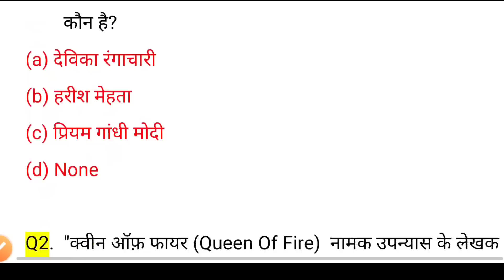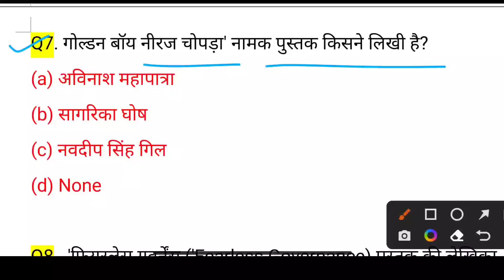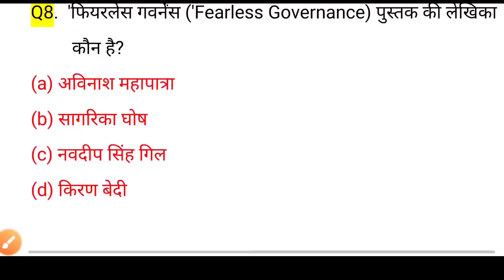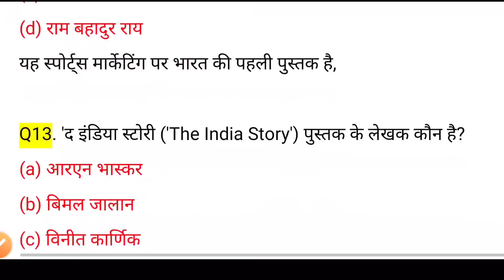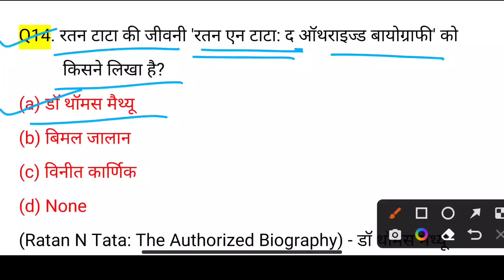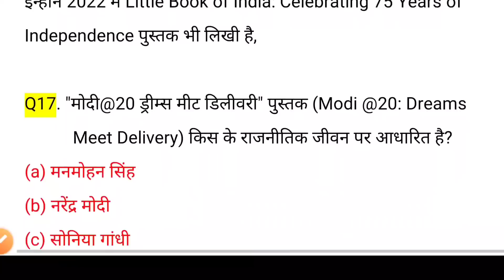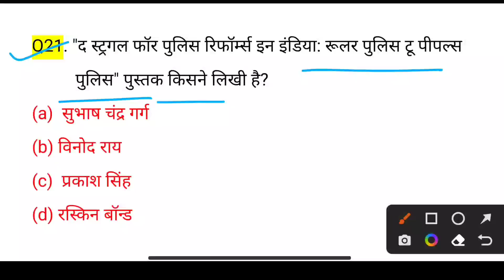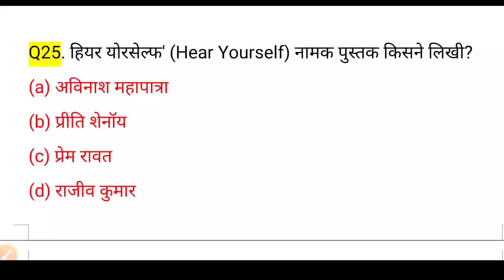Books and Authors 2022 | 2022 की सभी महत्वपूर्ण पुस्तकें एवं लेखक | current affairs 2022